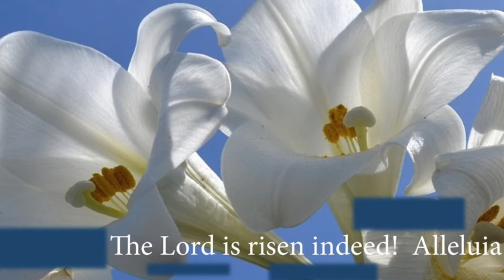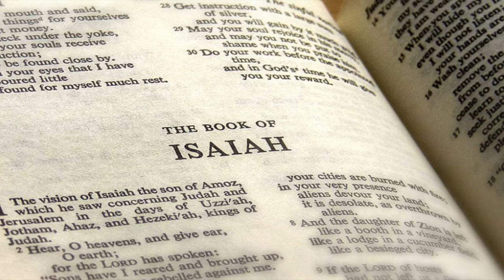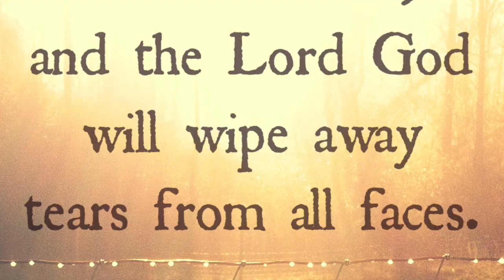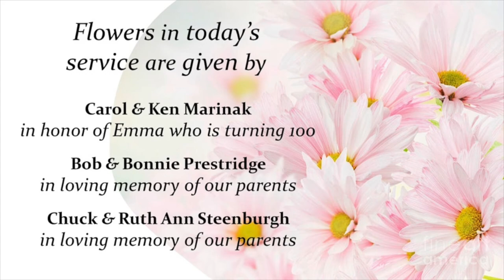Wycliffe Worship Easter Sunday 2021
Celebrate the resurrection of Jesus Christ! On this day of days, we hear Barry Martin lead songs, Stephanie Billy read, and the Rev. Dr. Garrett Bugg with the Easter Message. Drive through communion held from 11-12 at the Great Neck entrance of the church.

Text 'Wycliffe' to 73256 to contribute.